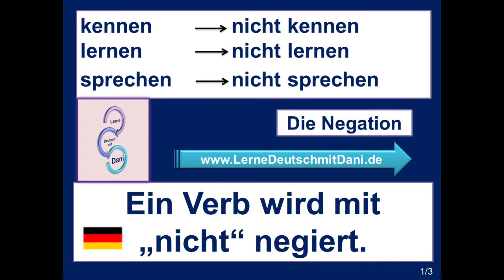Deutsch lernen: Negation mit nicht 3 Beispiele 1 Übung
Liebe Deutschfreunde!
Die Negation mit nicht.
kennen → nicht kennen
lernen → nicht lernen
sprechen → nicht sprechen
Nicht benutzen wir, wenn wir ein Verb negieren.
Buch - das – tollen - kenne - von - der - Ich - Autorin - nicht. - neue
Kommentare posten.
Dear friends of German!
The negation with nicht.
to know → to not know
to learn → to not learn
to speak → to not speak
Not is what we use when we negate a verb.
I don't know the new book by the great author.
I appreciate your interest. If you want, you can post a nice sentence in the comments.
Do you need the translation into your language? Click on "Show translation" below.
If you like my content, promote me!

Deutsch als Fremdsprache DaFA1 DeutschA2 DeutschB1 DeutschB2 German Tedesco Aleman Alemao Almanca germangrammar